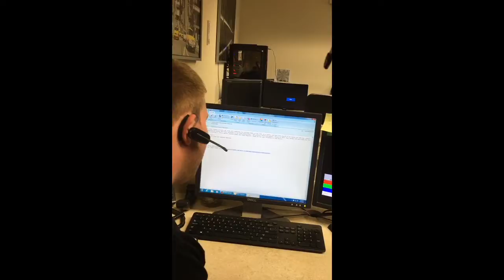Office Prank fails - busted for misconduct part 2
Kenny gets fake email instilling punishment pt2